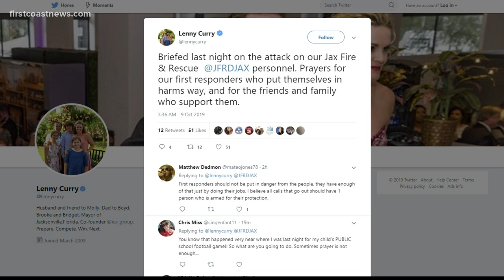Mayor Curry, JFRD officials give update on firefighters stabbed in Springfield neighborhood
JFRD Chief Powers said that while firefighters were transporting the person to the hospital the man became violent and stabbed firefighters with a box cutter.